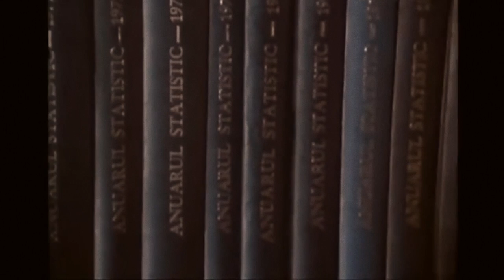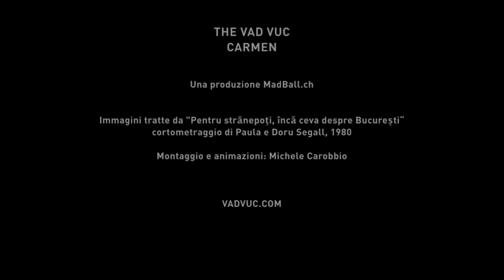THE VAD VUC • CARMEN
CARMEN
Testo: M.Carobbio
Arrangiamenti: The Vad Vuc

Quisti dí cürt, dí d’autün,
A sügerissan nòcc tròpp lungh
Da passá da par nüm
Carmen,
Anuiada sura l’utumana
Gira i did sóta la sutana
Ul rimpiant l’è na béstia strana

Carmen,
Quanti segréti a t’é scundüü
Cumè curtéi dénta i lenzöö:
Parchè m’ét mai taiaa fö?

Chissà se sa pò
Tirass fö la maia e mes’ciá i cicatrís?
E se Díu l ma cuncéd da lecatt i feríd?
Stréngium e pizza mía ul ciar

Nüm a sa ipnutizum a fissass
A gh’ém un’ánima a spirál
E mí gh’u un còsmo dénta i ball
Ma Carmen,
Sém astronáuti dénta l vöi
E l sém che la gravitá
A l’è véss ispusaa

Chissá se al tò óm
Ga disarét mai che dòrmi cun tí
Chissá se l tò óm
Al sa d’avégh un fiöö idéntich a mí

Da passá sénza tus

Trad.

Questi giorni corti, giorni d’autunno,
Suggeriscono notti troppo lunghe
Da passare da soli
Carmen,
Annoiata sul divano
Gira le dita sotto la sottana
Il rimpianto è una bestia strana

Carmen,
Quanti segreti hai nascosto
Come coltelli dentro alle lenzuola:
Perché non mi hai mai tagliato fuori?

Chissà se ci si può
Togliere la maglia e mischiare le cicatrici?
Chissà se si può,
E se Dio mi concede di leccarti le ferite?
Stringimi e non accendere la luce

Noi ci ipnotizziamo a fissarci
Abbiamo un’anima a spirale
Ed io ho un cosmo dentro alle palle
Ma Carmen,
Siamo astronauti dentro il vuoto
E sappiamo che la gravità
È essere sposati

Chissà se a tuo marito
Dirai mai che dormo con te
Chissà se tuo marito
Sa di avere un figlio identico a me

Da passare senza un figlio